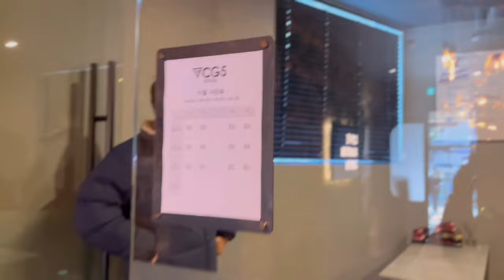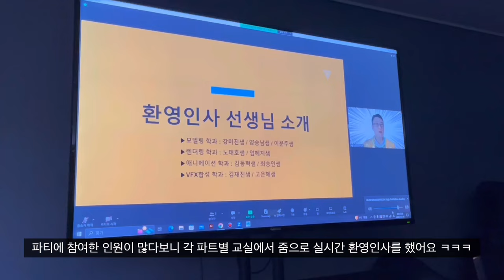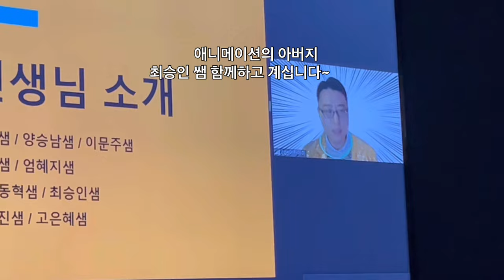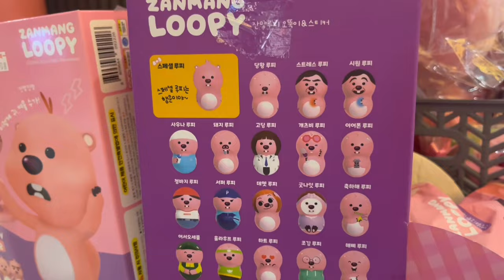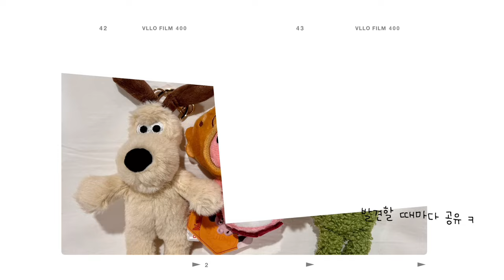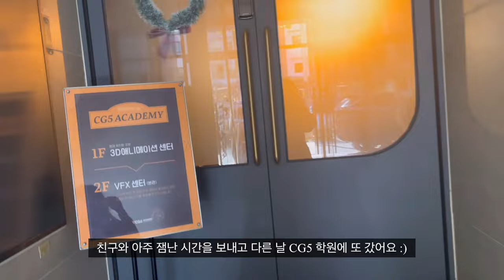CG5 학원 방문 VLOG ✨ 넥슨 UI 디자이너의 아이템 공개! (애니메이션, VFX 학원) 브이로그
11월에 한국에 4주간 휴가를 다녀왔는데 그때 마침 시간이 맞아서 CG5 학원 졸업생들의 파티 현장에 다녀올 수 있었어요! 🥹 저와 함께 수업했던 학생들도 실제로 만나고 또 새로운 분들과도 이야기 나눌 수 있어서 넘 좋았어요!! 그리고 또 현재 학생들과 대면수업도 할 수 있어서 너무 좋았어요! ^-^/ 확실히 실제로 만나서 수업하는게 더 재미있고 수업도 더 잘 되는 것 같아요.

서울에서 뜻깊었던 시간을 짧게나마 기록해봤는데 재미있게 봐주셨으면 좋겠구요.

2023년 행복하게 잘 마무리 하시길 바래요 😀
감사합니다~!

🐻 곰나 이메일 :
🐻 곰나 네이버 블로그 :
gomna.ig